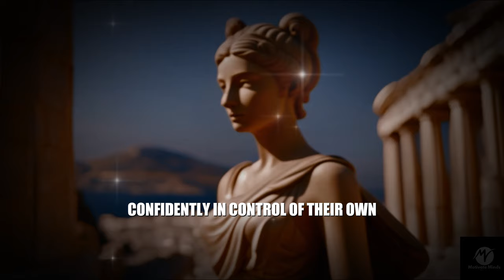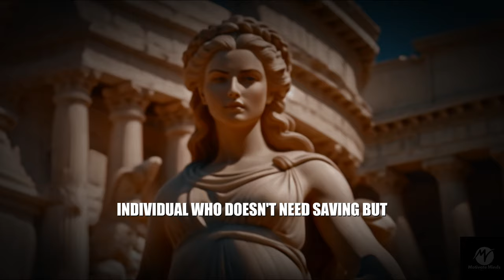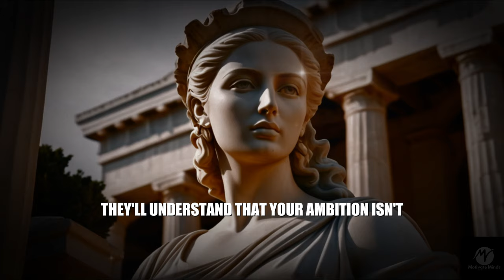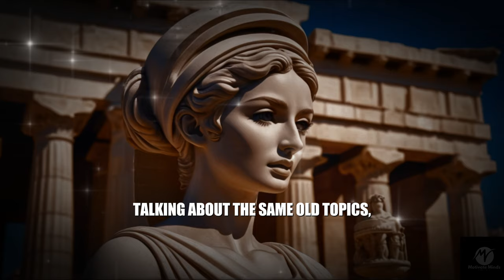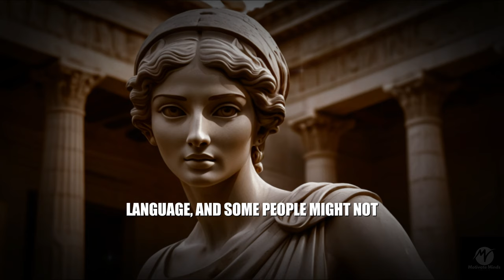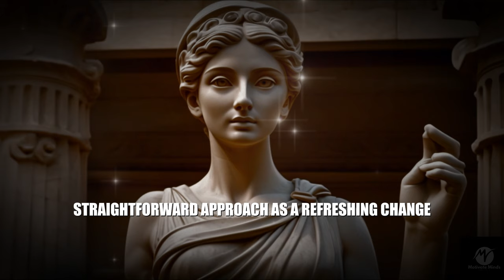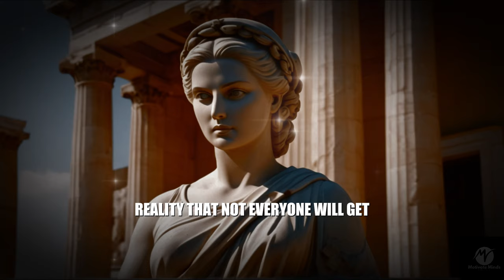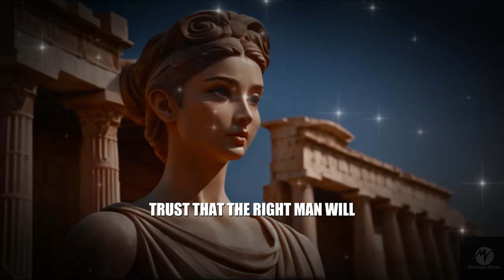Why MEN Lose Interest in Sigma Empaths, This 8 Key Reasons Explained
Explore the complex dynamics between Sigma Empaths and men in this insightful video, "Why MEN Lose Interest in Sigma Empaths, This 8 Key Reasons Explained." Discover the 8 critical reasons that often cause men to lose interest in the elusive Sigma Empaths. With their unique blend of independence, Stoic wisdom, and a deep emotional world, Sigma Empaths stand apart from the crowd. But what about their traits can drive men away? We delve into the Sigma Empath mindset, personality, and habits that can make relationships challenging for those who don't understand their depth. If you're curious about the inner workings of Sigma Empaths and the reasons behind their relationship struggles, this video is a must-watch.